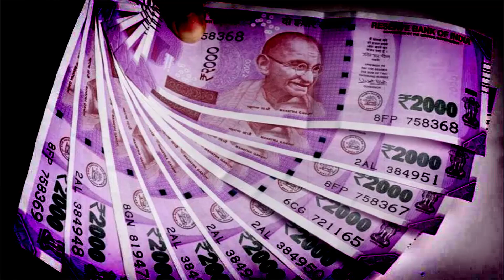భారీగా తగ్గిన 2 వేల నోట్లు | Rs 2000 Notes Pulled Back From Circulation | ABN